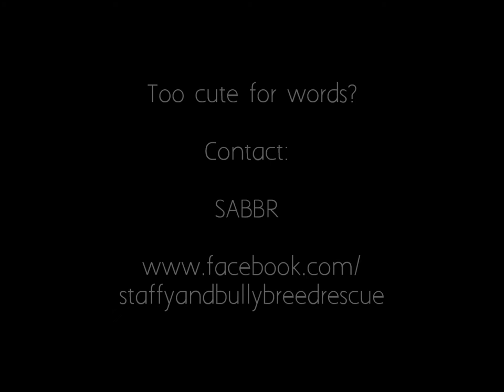Zeke Photoshoot Preview | Animal Antics Photography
Meet Zeke, a young playful staffy mix living in Perth, Western Australia.

Zeke has found himself without a family to call his own at a very young age. If you are looking for someone fun and full of energy to join your family; maybe it should be Zeke? If you're lucky!

to meet Zeke and see if you are the right match for him!

Find us at:

@animalanticsphotography on Instagram &
@animalanticspp on Twitter.

Book your own pets in for their photoshoot in our Studio this August and pay only $50-$99!!